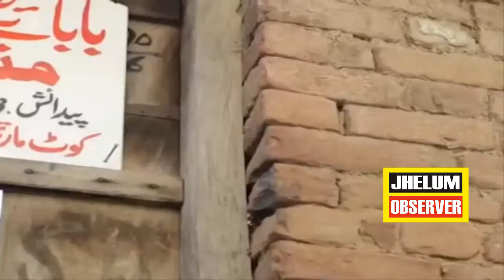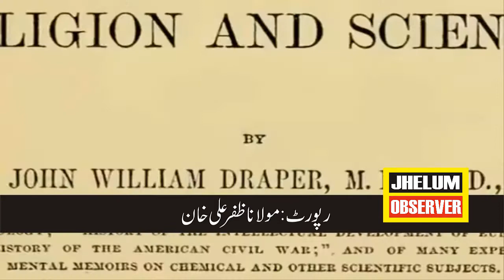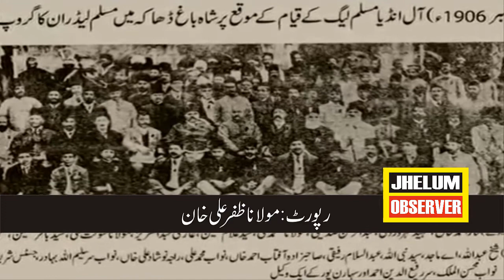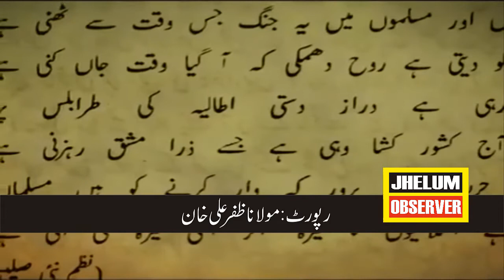Exclusive Report - Molana Zafar Ali Khan - History of Pakistan - Story of Pakistan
Exclusive Report
Molana Zafar Ali Khan